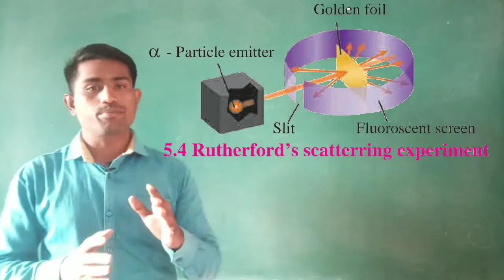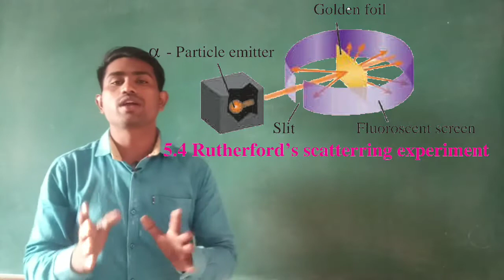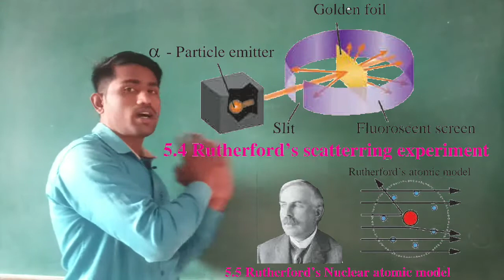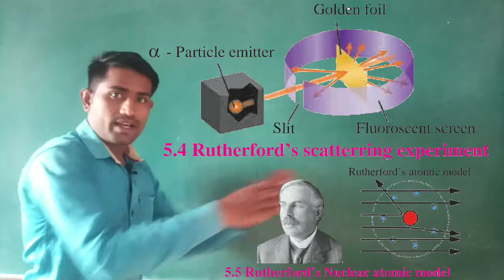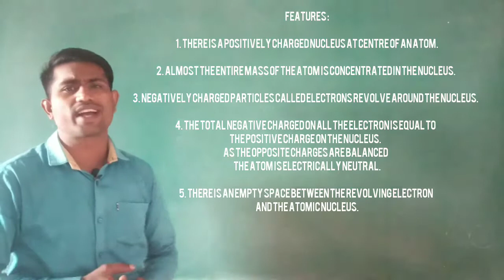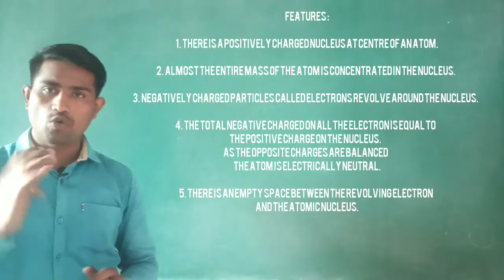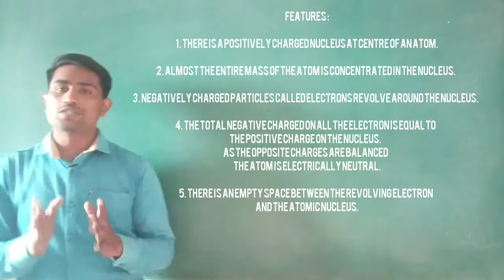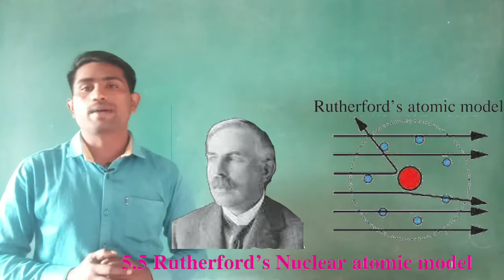KDVP class 8/ science/Rutherford's nuclear atomic model / chapter 5 inside the atom/ part 5